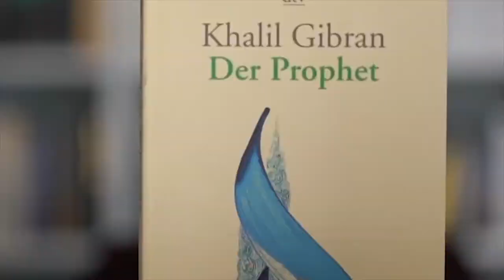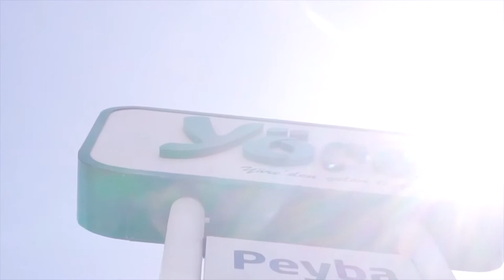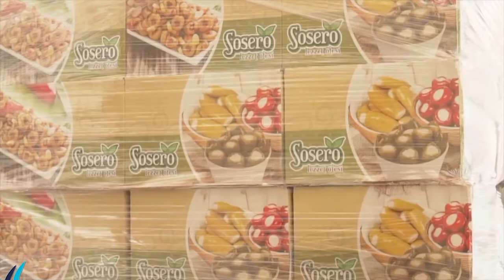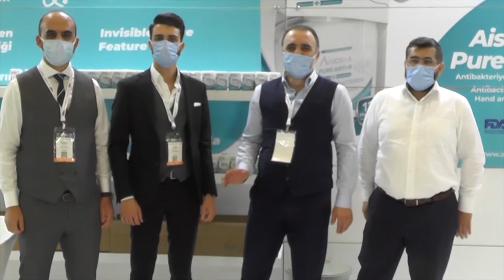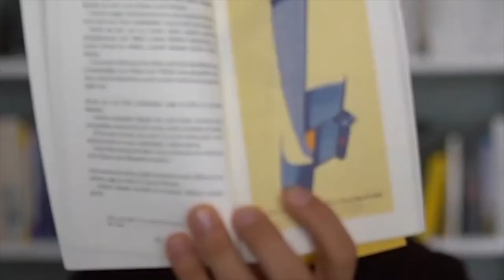Ekonomi Dünyası By Bedri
By Bedri ile Ekonomi Dünyası